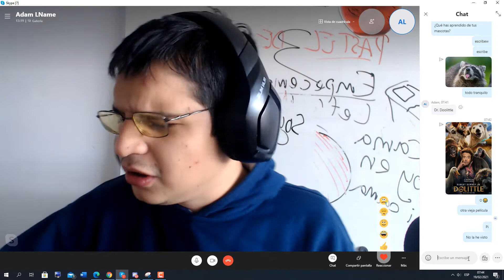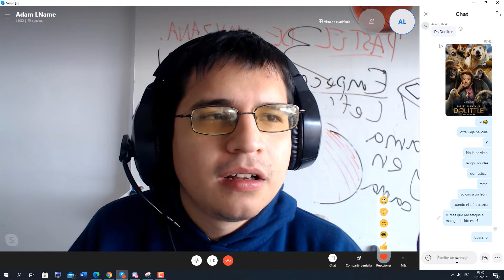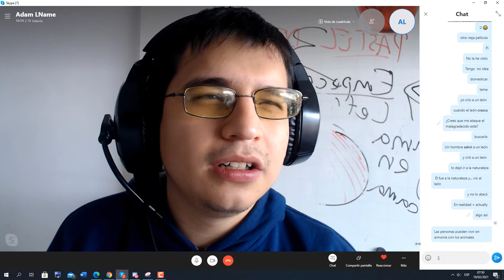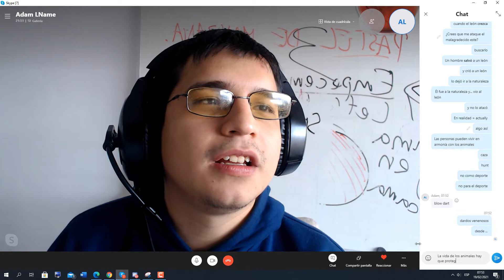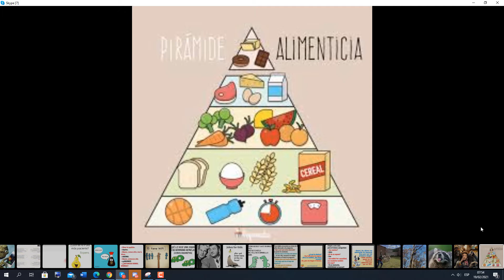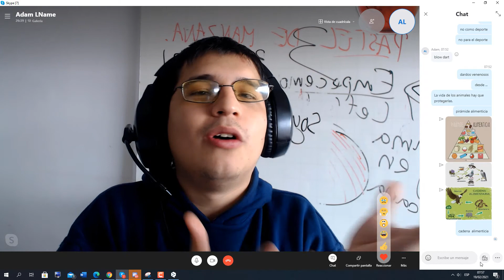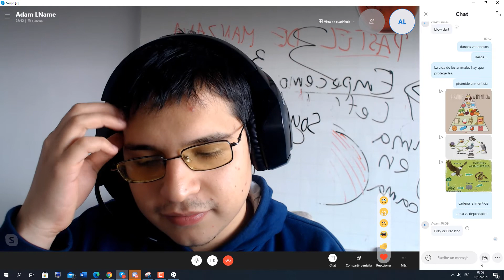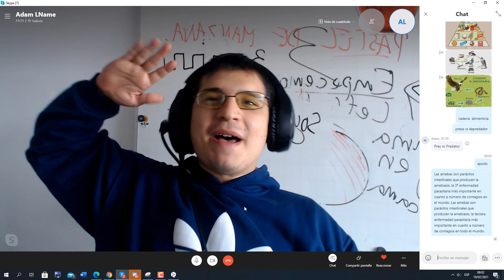Sobre los animales